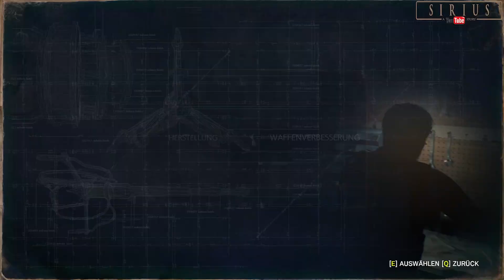Castellanos spielte Dishonored 🔥 The Evil Within 2 [12]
Viele versuchten mit dem Zug zu flüchten, aber kamen zu spät. In einen Waggon findet sich etwas aus Sebs Erinnerung...

Drei Jahre sind vergangen. Sebastian hat seinen Job verloren und ist wieder dem Alkohol verfallen. Dann sitzt ihm plötzlich Juli Kidman gegenüber. Es geht um Lilly. Sie lebt noch.